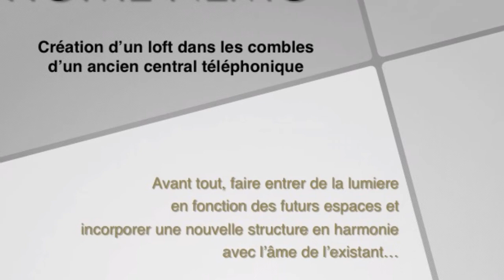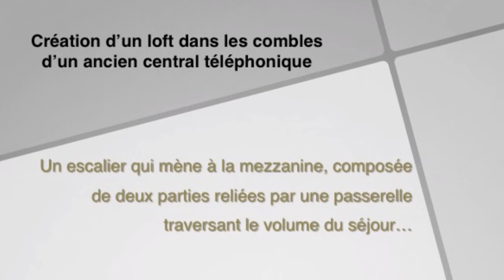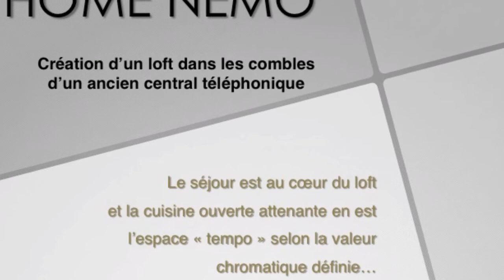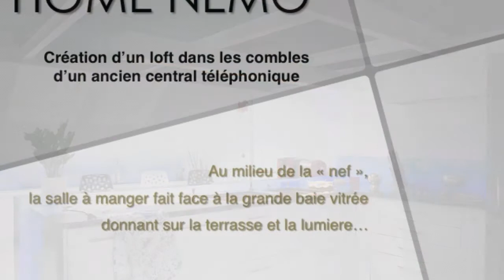Loft : Home Nemo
Loft sur le Nord dans un ancien central téléphonique, réhabilité en logements : 5 lofts dont:
- "Home Nemo"
- "Et tant d'Art"
- "Loft et Cie"
etc...